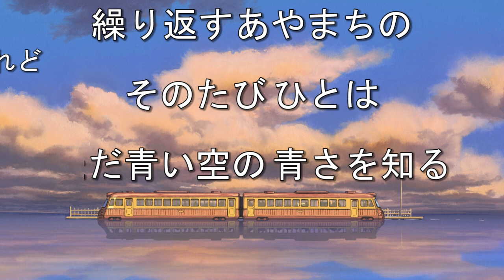いつも何度でも アルト 合唱 歌詞付「千と千尋の神隠し」Always with me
「千と千尋の神隠し」より「いつも何度でも」
2部合唱アルト音源です。

作詞：覚　和歌子
作曲：木村　弓
編曲：富澤 裕

Always with me
『Spirited Away』

動画をご使用の際は、リンクを貼って頂けるとうれしいです。